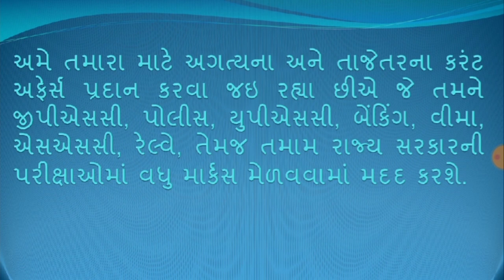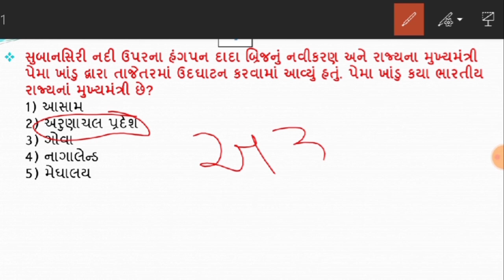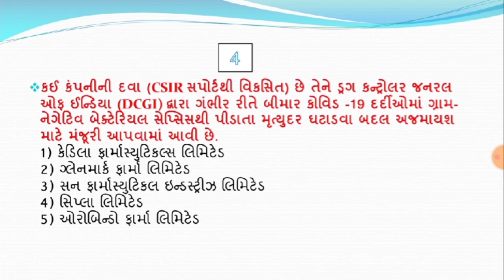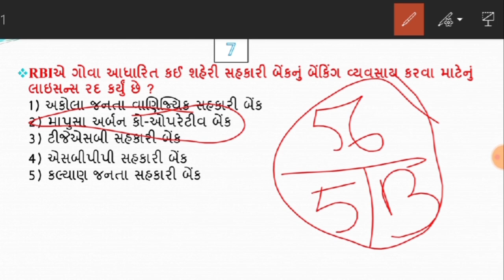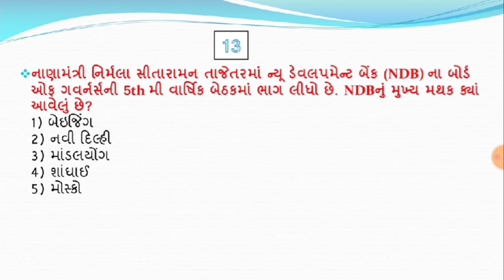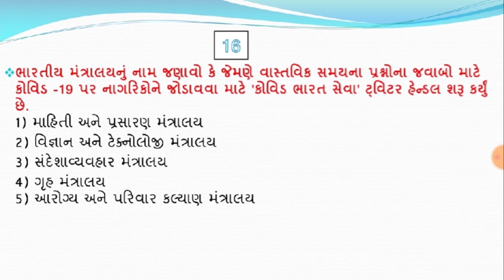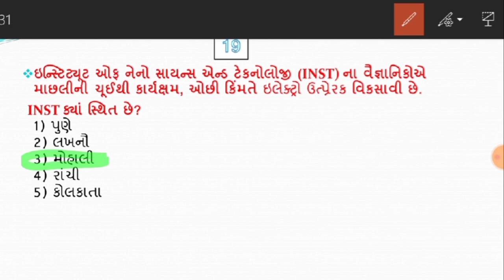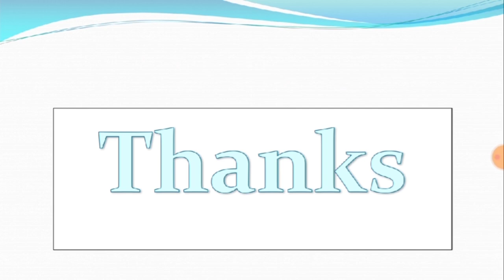24 April 2020 | 7:15 AM - Knowledge Breakfast | આજની તાજી ખબર | Daily Current Affairs | Quick Study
24 April 2020 | 7:15 AM - Knowledge Breakfast | આજની તાજી ખબર | Daily Current Affairs | Quick Study
પ્રસ્તાવિક ચર્ચા
દિન વિશેષ
વિશ્વ સમય
ખેલ જગત
1 નિર્મલા સીતારામન નવી ડેવલપમેન્ટ બેંકના બોર્ડ ઓફ ગવર્નર્સની 5th મી વાર્ષિક સભામાં ભાગ લે છે
2 સીએમ પેમા ખાંડુએ વિડીયો કોન્ફરન્સિંગ દ્વારા અરુણાચલ પ્રદેશમાં નવીનીકૃત હંગપન દાદા બ્રિજનું ઉદ્ઘાટન કર્યું હતું
3 આઈઆરઇડીએ સી.પી.એસ.યુ. યોજના તબક્કા -2 ને સંભાળશે: એમ.એન.આર.ઇ.
4 એફસીઆઈને વધારાની ચોખાને ઇથેનોલમાં રૂપાંતરિત કરવાની મંજૂરી: સરકાર
5 ડીસીજીઆઈએ ગંભીર રીતે બિમાર COVID-19 દર્દીઓમાં મૃત્યુ દર ઘટાડવા માટે દવાના અજમાયશને મંજૂરી આપી છે
6  આરબીઆઈએ એચ 1 નાણાકીય વર્ષ 21 માટે રાજ્યો / કેન્દ્રશાસિત કેન્દ્રો માટે ડબલ્યુએમએ મર્યાદા 1.2 લાખ કરોડથી વધારીને 2 લાખ કરોડ કરી દીધી છે
7 આરબીઆઈએ તેની નિયમનકારી સંસ્થાઓને સમયાંતરે મની લોન્ડરિંગ જોખમ આકારણી હાથ ધરવા સૂચના આપી હતી
8 રિઝર્વ બેંકે ગોવાની સૌથી જૂની માપુસા શહેરી સહકારી બેંકનું લાઇસન્સ રદ કર્યું છે
9 વર્ચ્યુઅલ અને શારીરિક ડેબિટ કાર્ડ જારી કરવા માટે પેટીએમ પેમેન્ટ્સ બેંકે માસ્ટરકાર્ડ સાથે ભાગીદારી કરી
10 એન કમકોડીએ સિટી યુનિયન બેંકના એમડી અને સીઈઓ તરીકે ફરીથી નિમણૂક કરી: આરબીઆઈ
11 એચએસબીસીએ નોએલ ક્વિનને મુખ્ય કાર્યકારી અધિકારી તરીકે નિયુક્ત કર્યા છે
12 વોલ્વો અને ડેમલર ટ્રકે ભારે વાહનો માટે બળતણ કોષો વિકસાવવા સંયુક્ત સાહસ ગોઠવ્યું
13 Ministryાબા અને ટ્રક રિપેર શોપ્સની સૂચિ સાથે માર્ગ મંત્રાલયે તેની વેબસાઇટમાં ડેશબોર્ડ લિંક શરૂ કરી છે
14 આરોગ્ય મંત્રાલયે કોરોનાવાયરસ પર નાગરિકની સગાઇ પ્લેટફોર્મ શરૂ કર્યું, જેને 'સીઓવીડ ભારત સેવા' કહેવામાં આવે છે.
15 સ્વિસ વૈજ્ .ાનિકો નજીક 3: 2 ના પડઘો સાથે છ ગ્રહો સિસ્ટમ શોધી કા discે છે
16 સીએસઆઈઆર-એનએએલએ કોવિડ -19 સામે લડવા માટે વ્યક્તિગત રક્ષણાત્મક કવરેલ પોશાકોનો વિકાસ કર્યો
17 ફિશ ગિલ્સ કાર્યક્ષમ ઓછા ખર્ચે ઇલેક્ટ્રો-ઉત્પ્રેરકના વિકાસ માટે વપરાય છે: INST
18 ફિજીના પૂર્વ વડા પ્રધાન લાઇસેનીયા કુરાસેનું 79 ની વયે અવસાન થયું
19 વર્લ્ડ ક્રિએટિવિટી એન્ડ ઇનોવેશન ડે 2020: 21 એપ્રિલ
20 રાષ્ટ્રીય સિવિલ સર્વિસ ડે 2020: 21 એપ્રિલ
21 વહીવટી વ્યવસાયિકો (સચિવનો) દિવસ 2020
22 મધ્ય પ્રદેશ સરકાર દ્વારા આંગણવાડી કાર્યકરો અને સહાયકોના લાભાર્થે 'મુખ્યમંત્રી COVID-19 યોદ્ધા કલ્યાણ યોજના' શરૂ કરાઈ
23 રાજસ્થાન સરકાર COVID-19 ને પહોંચી વળવા 'આયુ' સાથે ભાગીદારી કરે છે
24 દિલ્હી સરકાર: કન્ટેન્ટ ઝોનમાં ડોર-ટુ-ડોર સર્વે માટે 'એસેસમેન્ટ કોરો ના' એપ્લિકેશનનો ઉપયોગ કરો
1 Nirmala Sitharaman attends the 5th Annual Meeting of Board of Governors of New Development Bank
2 CM Pema Khandu inaugurated revamped Hangpan Dada Bridge in Arunachal Pradesh through video conferencing
3 IREDA to handle CPSU Scheme Phase-II: MNRE
4 FCI allowed to convert surplus rice to ethanol: Government
5 DCGI approves trial of a drug to reduce mortality rate in critically ill COVID-19 patients
6  RBI increases WMA limit for States/UTs to Rs 2 lakh cr from 1.2 Lakh cr for H1 FY21
7 RBI instructed its regulated entities to carry out money laundering risk assessment periodically
8 Reserve Bank cancels license of Goa’s oldest Mapusa urban co-operative bank
9 Paytm Payments Bank partnered with Mastercard to issue virtual and physical debit cards
10 N Kamakodi re-appointed as MD & CEO of City Union Bank: RBI
11 HSBC appoints Noel Quinn as Chief Executive Officer
12 Volvo & Daimler Truck set up Joint Venture to develop fuel cells for heavy vehicles
13 Road Ministry launches dashboard link in its website with list of Dhabas and Truck Repair Shops
14 Health ministry launches citizen engagement platform on coronavirus called ‘COVID India Seva’
15 Swiss scientists discovers six-planets system with near 3:2 resonance
16 CSIR-NAL develops Personal Protective Coverall suit to fight against COVID-19
17 Fish gills used to develop efficient low-cost electro-catalysts: INST
18 Former Fiji Prime Minister Laisenia Qarase passed away at 79
19 World Creativity and Innovation Day 2020: April 21
20 National Civil Service Day 2020: April 21
21 Administrative Professionals (Secretary’s) Day 2020
22 Madhya pradesh govt launches ‘Chief Minister COVID-19 Yoddha Kalyan Yojana’ to benefit Anganwadi workers & Assistants
23 Rajasthan government partners with ‘Aayu’ to tackle COVID-19
24 Delhi govt: Use ‘Assess Koro Na’ app for door-to-door survey in containment zones